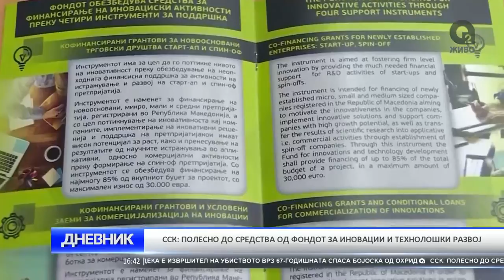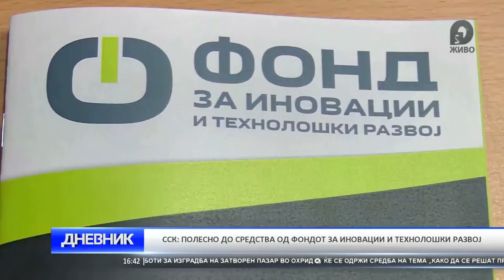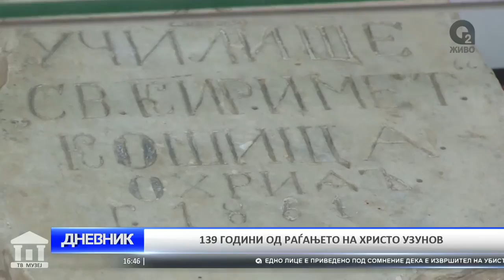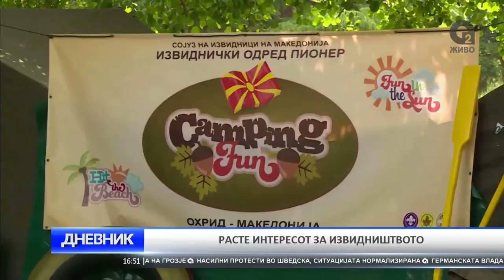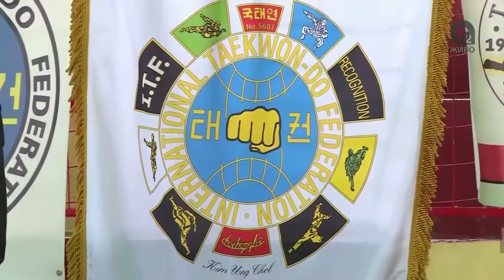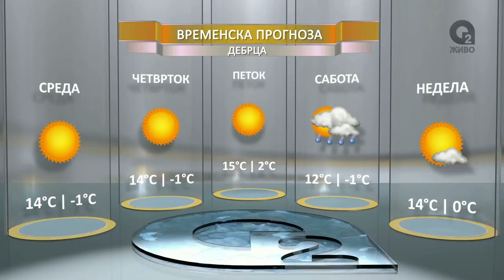O2 DNEVNIK 22 02 2017